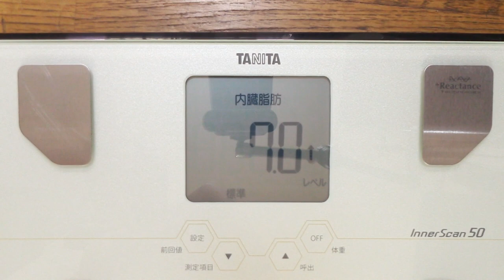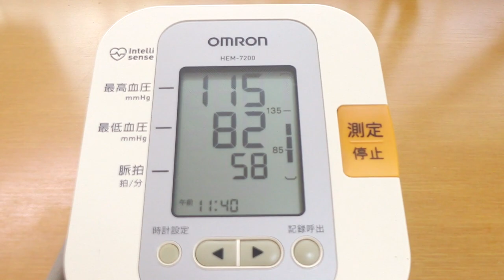ドリンクのみの絶食実験 ６～１２日目 #1686～1692 2022/11/26～12/02 霊仙